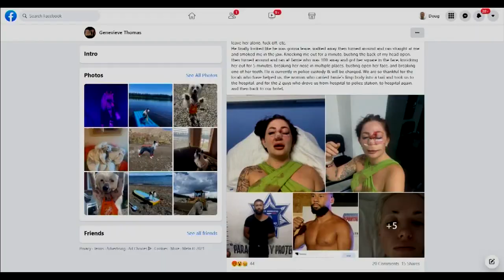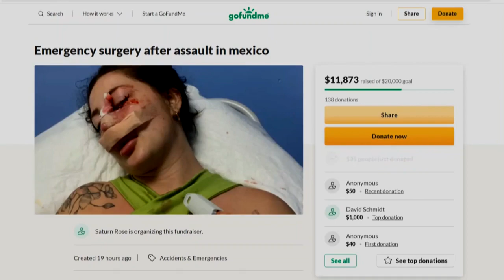Woman who was stalked in Vancouver is brutally attacked in Mexico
WARNING: Images may be disturbing to some viewers.

A Vancouver woman is facing extensive surgery in Mexico after being brutally attacked.

Jamie Coutts was on vacation with a friend in Playa del Carmen when a man assaulted them at a bar Saturday night. Police in Mexico said they have arrested Peter Nowaczeck, who is a professional boxer from Ontario.

It’s not the first time Global News has reported on an incident involving the young woman. She spoke to Global News in March about a frightening experience after she was stalked by a strange man for more than half an hour in downtown Vancouver.

Grace Ke reports.